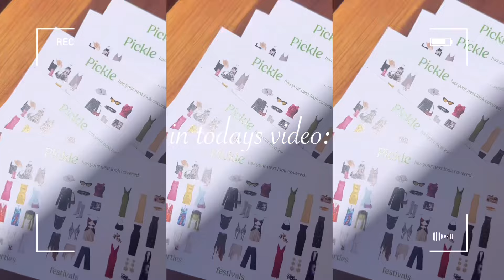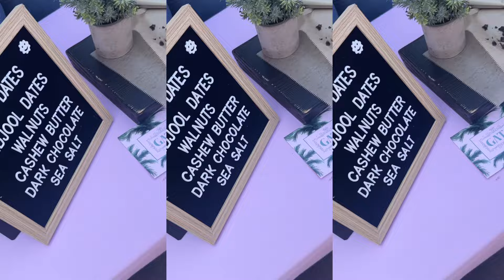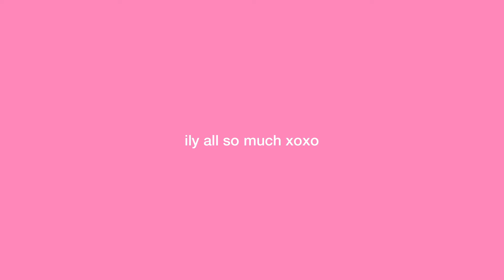WEEKLY VLOG ♡ apartment thrift haul, events, date night ✨🌴🫶🏼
WEEKLY VLOG LIVING IN LA 🌴✨🫶🏼

Welcome to another week in my life living in LA ☺️ went to a couple events, had a super romantic la la land vibe date night, and thrifted some cute stuff for the apartment!